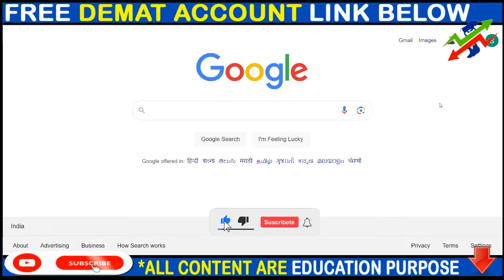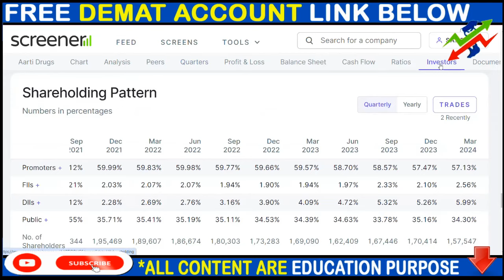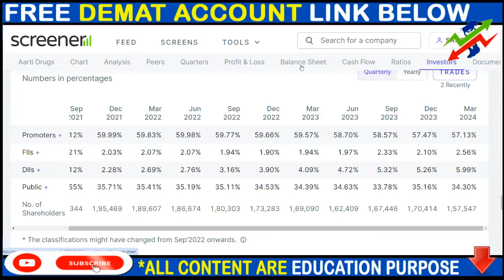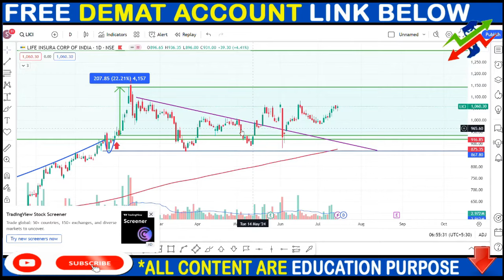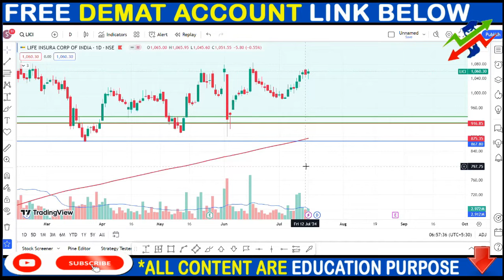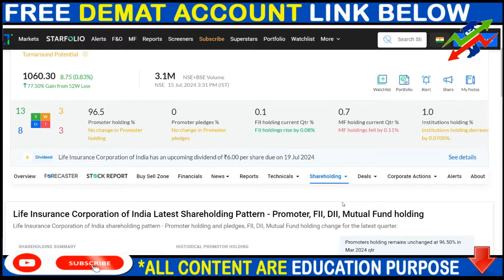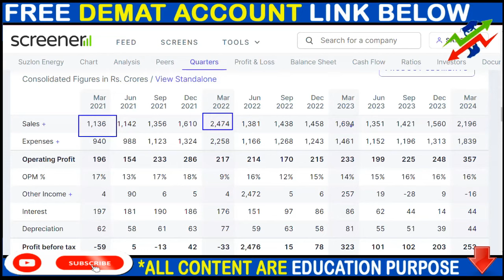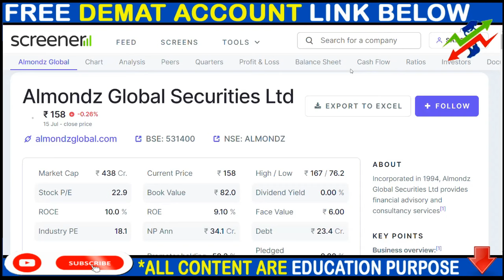AARTI DRUGS SHARE NEWS, LIC SHARE NEWS, SUZLON SHARE NEWS, SPLIT